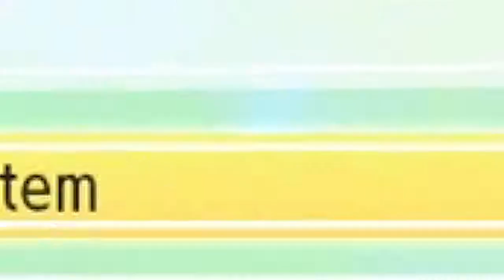Shiny Hunt #4 - While In The Wild: Let's Go Pikachu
Today we venture into the wild i.e RL and i show off the shiny pokemon i encounter in the while in portable mode, enjoy.